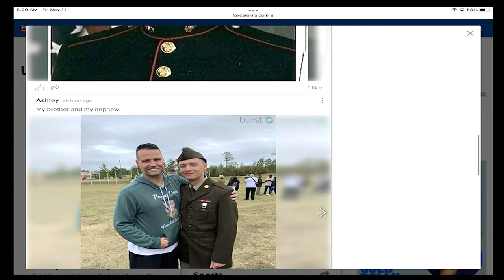Veteran's Day deals